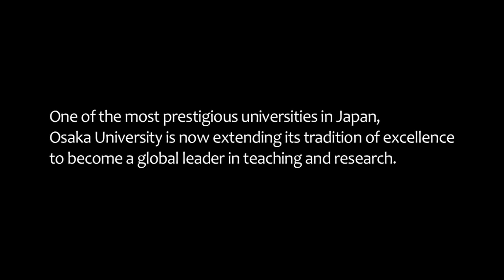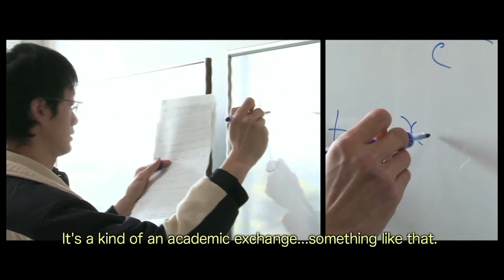Introduction to Osaka University and Osaka